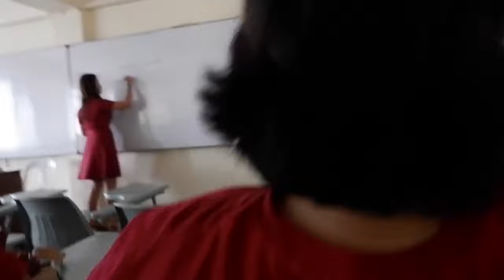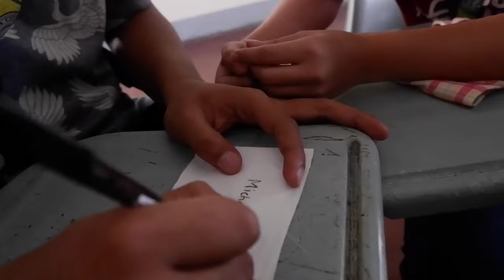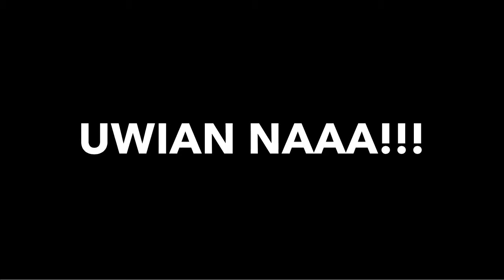School Life in Philippines | VLOG #11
I hope na nagustuhan niyo mamen! loveyouu all!! STAY HYDRATED EVERYONE ❤️